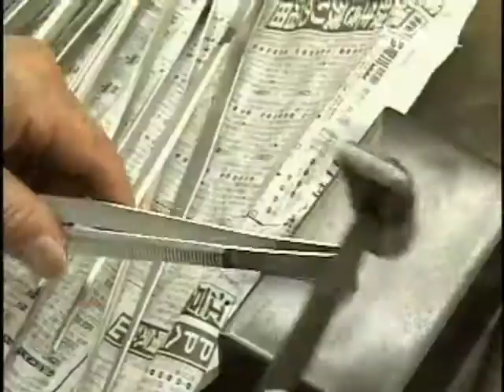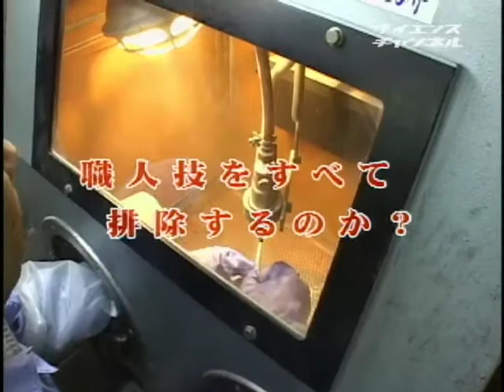匠の息吹を伝える～"絶対"なき技術の伝承～ （４０）感覚の道具に込められた技と知恵～ピンセット製造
2001年　29分

　モノづくりの現場で磨きをかけるその道の熟練者を追うドキュメンタリーシリーズ。東京都葛飾区に昭和27年からピンセット一筋に製造を続ける、幸和ピンセット工業があります。ここで製造している製品は、医療用を中心に約200品目、材料や長さで分類すると数百種類にもなります。社長の鈴木さんは従来職人によってしか出来なかった技術の機械化に成功、数百あった工程を数十工程に縮め、安くて良い品を提供することができました。ものづくりに対する精神は、息子である専務の正弘に引き継がれ、若い社員と共に新しいピンセット作りを目指しています。

受賞作品
暮らし

鈴木正男さん　幸和ピンセット工業株式会社　鈴木正弘さん　幸和ピンセット工業株式会社　関根明子　青ニプロダクション　幸和ピンセット工業株式会社